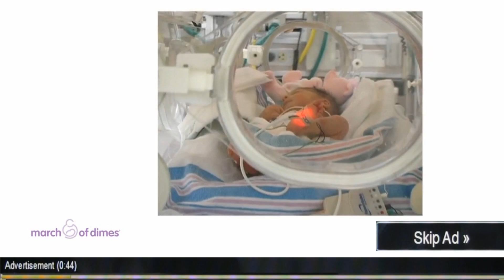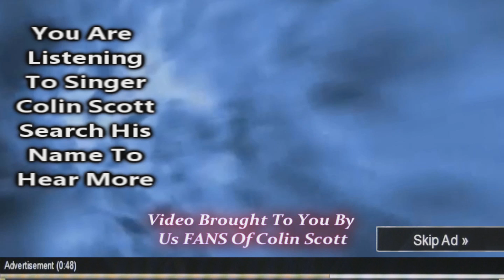Seth MacFarlane Oscars 2013 Opening Oscar Awards Academy Live Ted Kristin Chenoweth Closing Finale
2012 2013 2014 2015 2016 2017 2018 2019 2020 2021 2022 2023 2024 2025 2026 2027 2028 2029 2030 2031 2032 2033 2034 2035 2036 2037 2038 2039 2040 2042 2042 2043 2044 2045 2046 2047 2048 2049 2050